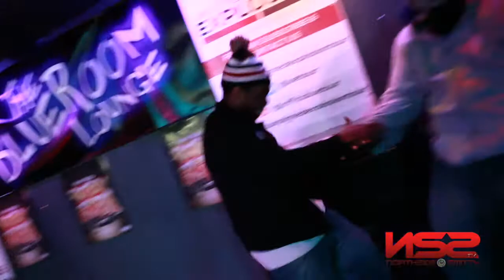Fred the Godson Live from The blue room Lounge!!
NSSTV visits the Blue room Lounge to catch Fred the GodSon perform joints off his new mixtape "Fat boy Fresh" on datpiff.com